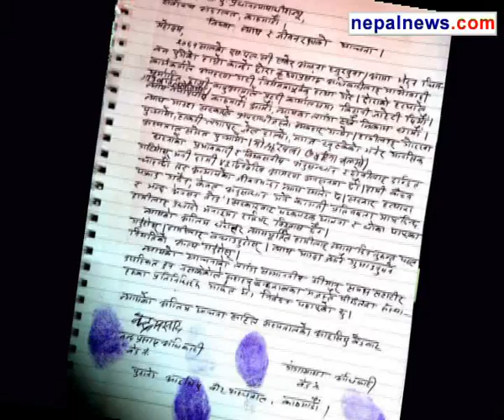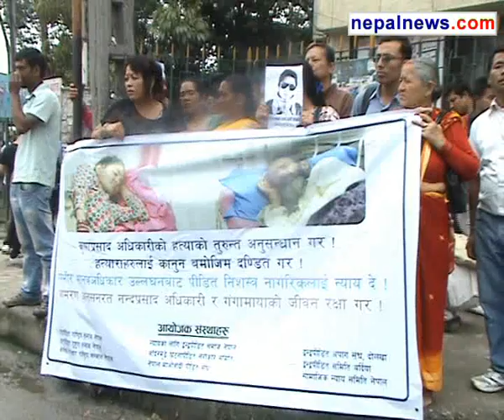Activists call upon apex court to provide justice to Adhikari couple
Rights activists Tuesday submitted a memorandum to the Supreme Court demanding justice to the protesting parents of Krishna Prasad Adhikari, killed during the Maoist insurgency (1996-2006).